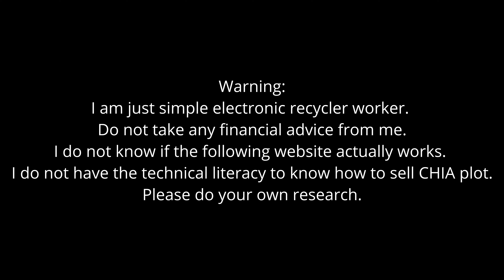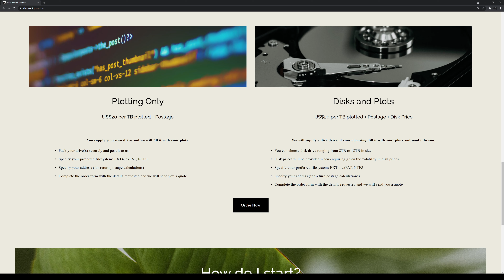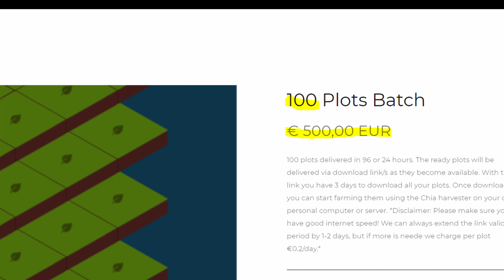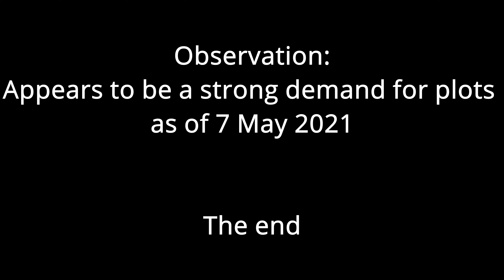How much is my Chia Plot worth ? As of 7 May 2021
Have I earn enough to pay back my sacrificial WD Blue 500gb Hard Disk ?